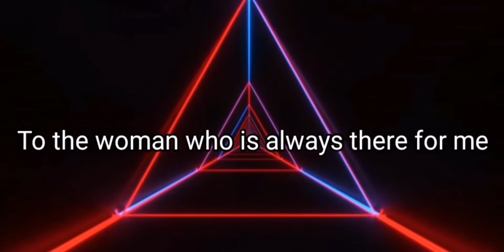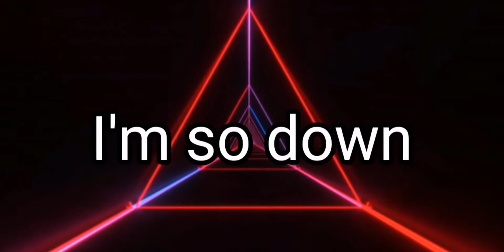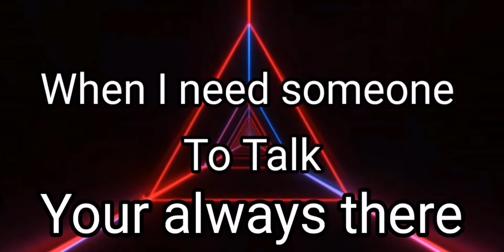Mother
I just create a lyrics to this wonderful beat that I've been listening.

Outro: Memories by Maroon 5